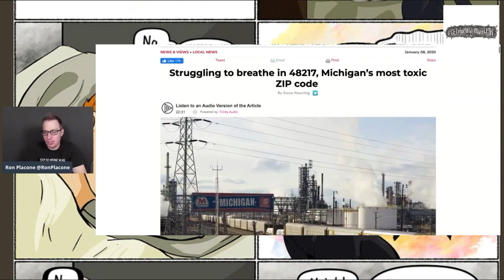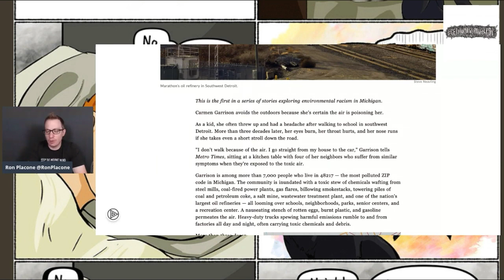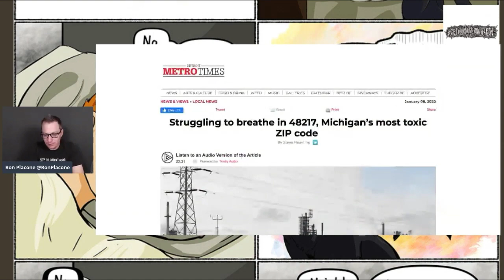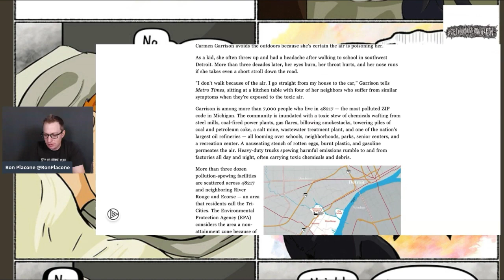Michigan Neighborhood So Polluted Walking There Causes Nausea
From GetYourNewsOnWithRon.